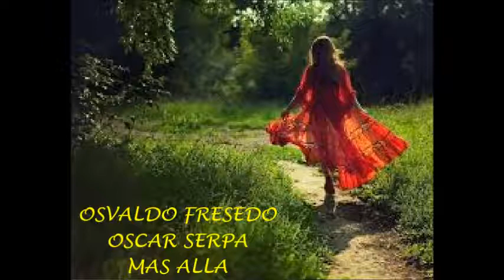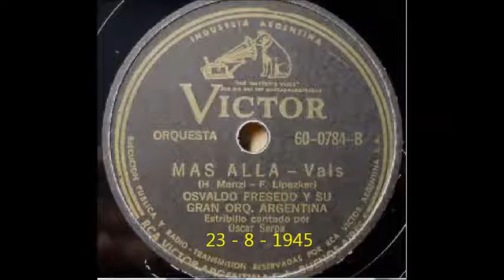OSVALDO FRESEDO - OSCAR SERPA - MAS ALLA - VALS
El vals MAS ALLA con la orquesta tipica de OSVALDO FRESEDO y OSCAR SERPA